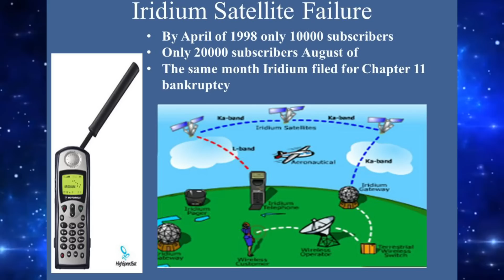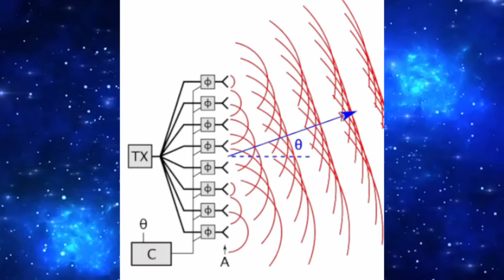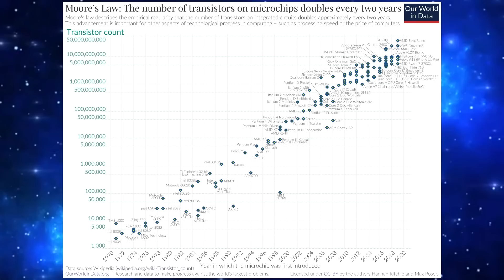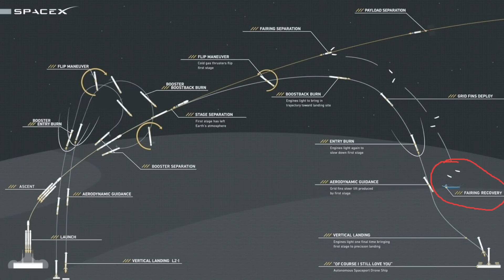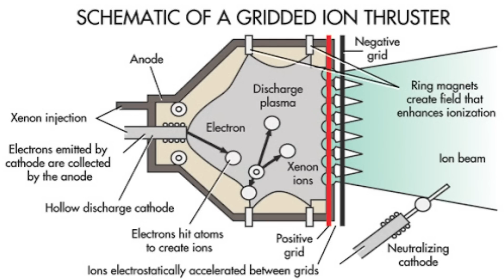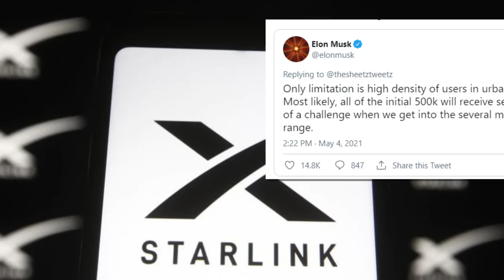Will SpaceX's STARLINK succeed? Let’s ask Scott Manley.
@scottmanley and I discuss why SpaceX's Starlink stands a chance compared to the historical failures of launching an LEO constellation.

Elon Musk recently spoke at the Mobile World Congress in Barcelona. He pins down Starlink's success to multiple factors: rocket reusability, cheaper cost to launch, and advanced phased array antenna systems.